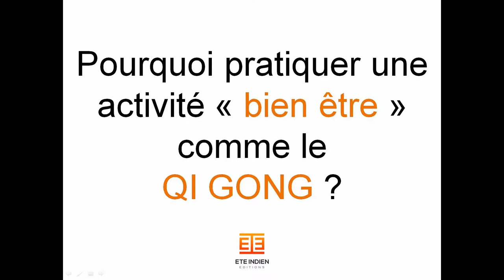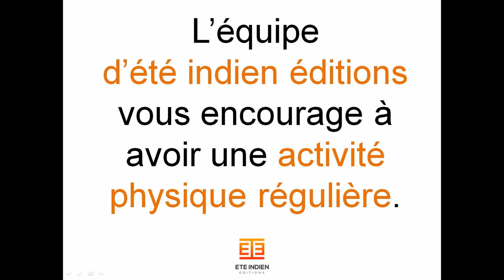Pourquoi pratiquer le Qi Gong quand on est senior ?